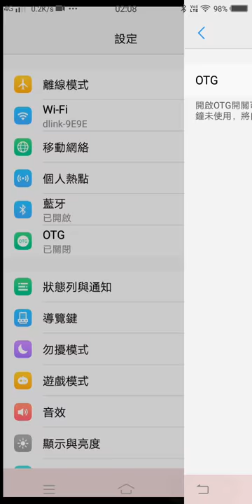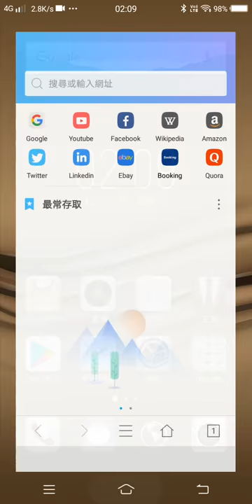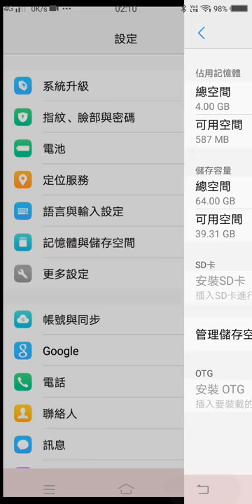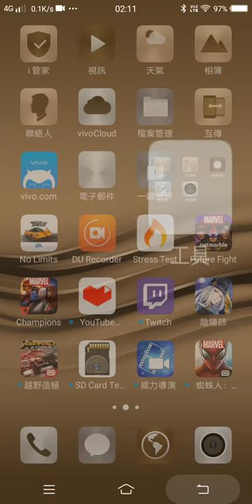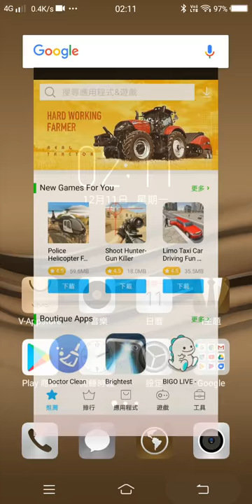VIVO V7+ - 系統操作